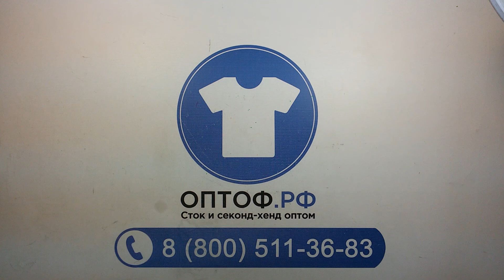2939Lerros Mens shirts сток (7 PCS) 5 пак